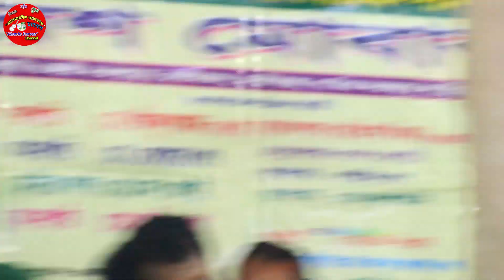গান গাইছিল খাজায় সেই দিন | মুক্তা সরকার | আলআমিন পারভেজ চ্যানেল | Mukta Sorkar | Gan gaicilo khajay-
Welcome all !